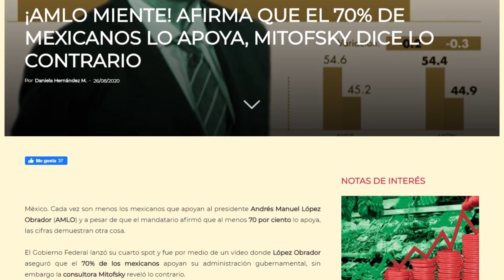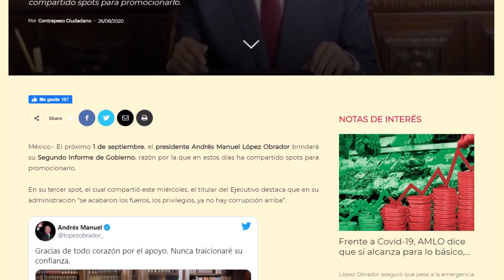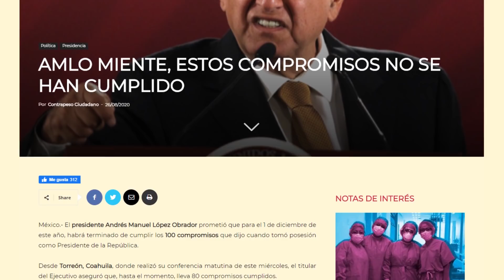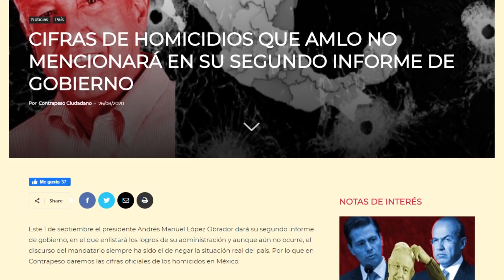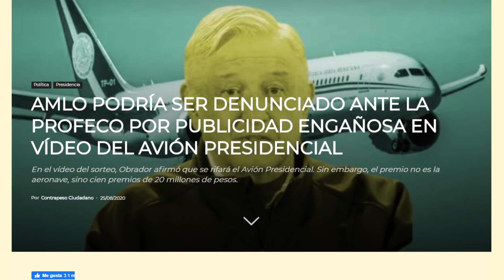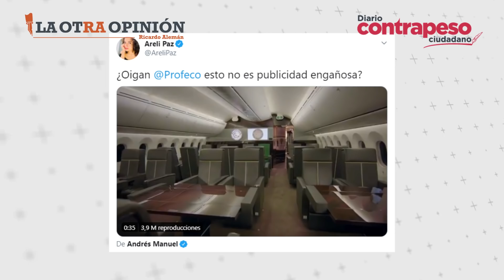AMLO no ha cumplido con sus compromisos | Noticias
PRINCIPAL NOTICIAS SEMANA